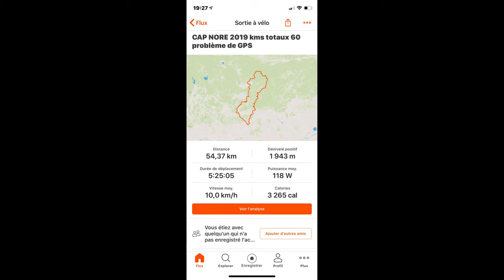CAP NORE 2019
Rando VTT CAP NORE 2019 60 KM 1950 D+